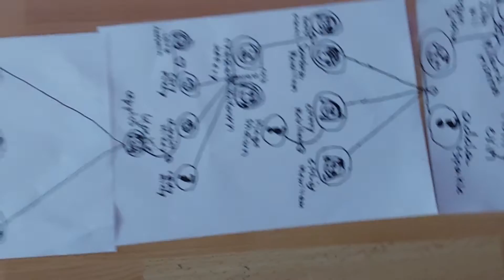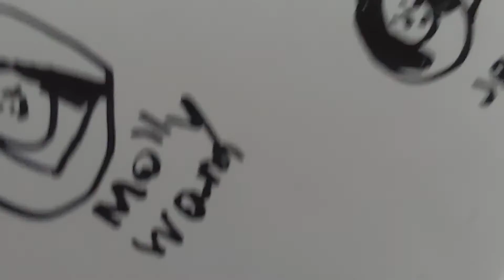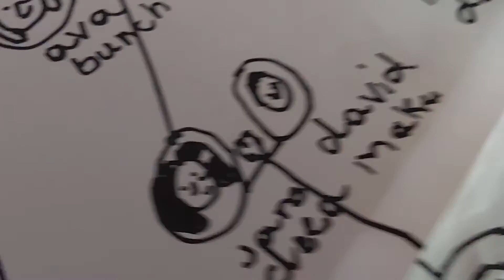the fgteev famliy tree:part 2